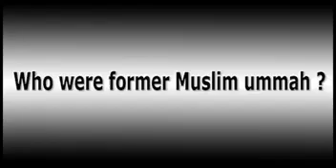207 MNE 484 Bani Israel was a Muslim Ummah Dr Israr Ahmed